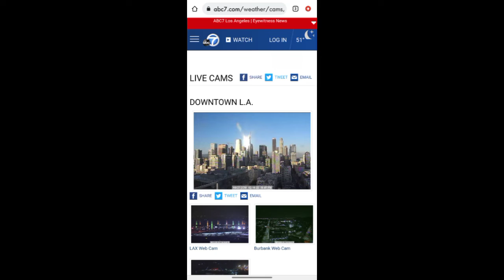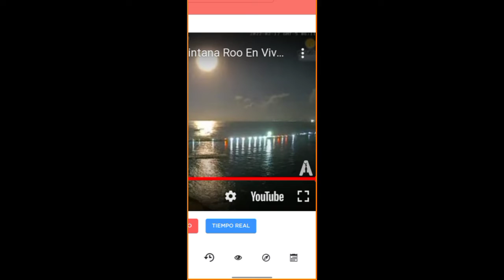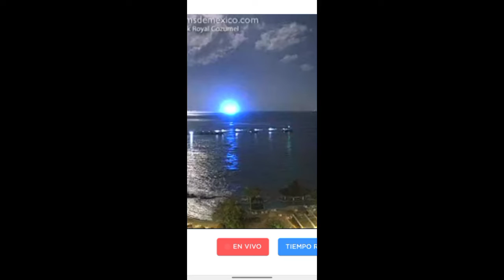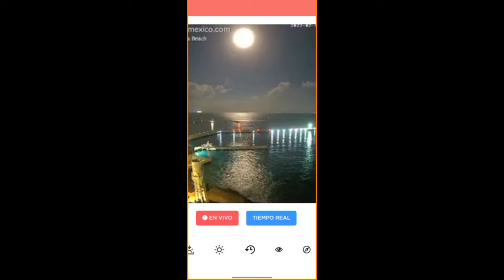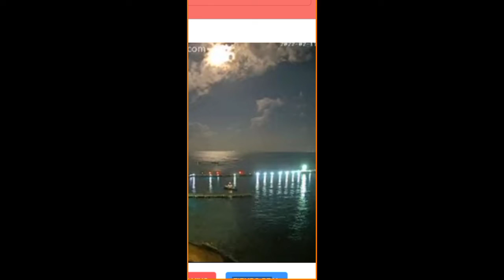Truly Strange At End 537am 17Feb22